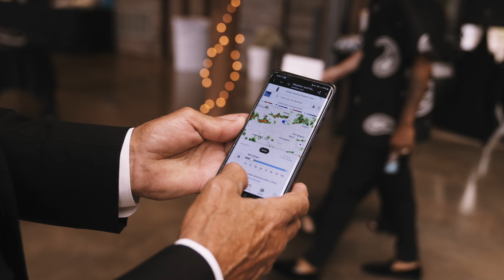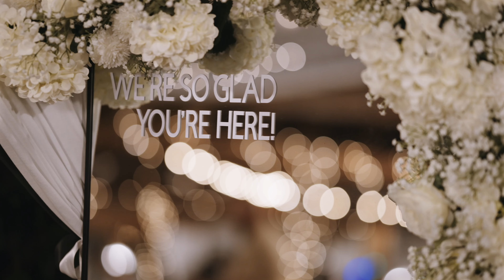Jacob & Britanea Vorce | 08.17.2024 | Indiana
The rain came and went but this love is sticking around forever. This love could eat any bush thrown in it's way

Follow us @tayloredmedia22 on Facebook & Instagram

Videographers - Nate & Emily Taylor
Editing - Nate Taylor

Cameras:
- A-CAM footage shot with Sony A7iv
- B-CAM footage shot with Sony FX30

Lenses:
- Sigma DG DN Art 85mm 1.4
- Sony FE Zoom 24-70mm f/2.8 GM
- Sony FE Zoom 70-200mm f/2.8 GM

Edit done with Final Cut Pro X